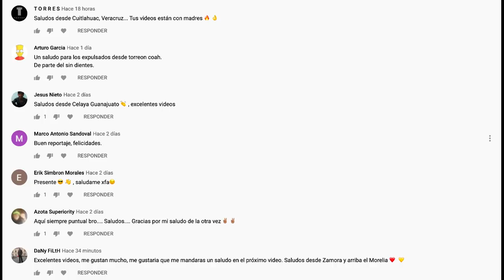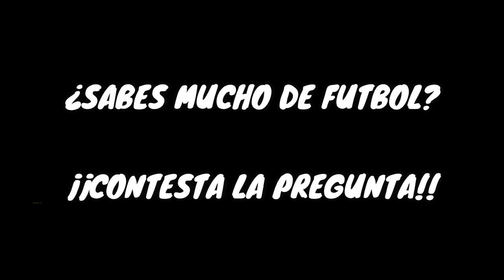6 Futbolistas Mexicanos MAS INFRAVALORADOS De La Liga MX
Estos son los 6 futbolistas mexicanos mas infravalorados en la liga mx, quizá haya muchos más pero estos por ahora hacen mucho y pocos les dan su lugar.